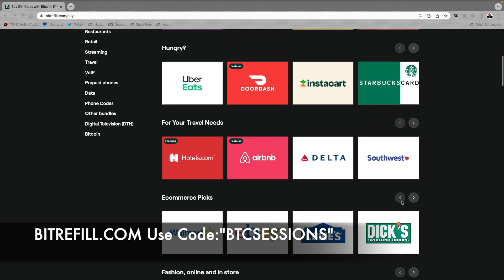BULLISH BIT: Bitcoin In LATAM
Bitrefill is the easiest way to shop and live on Bitcoin! Grab virtually any gift card with BTC on-chain or via lightning network!